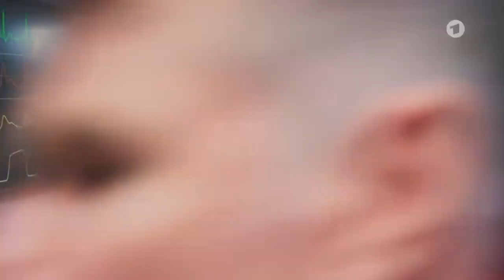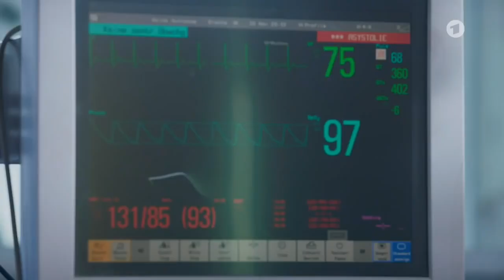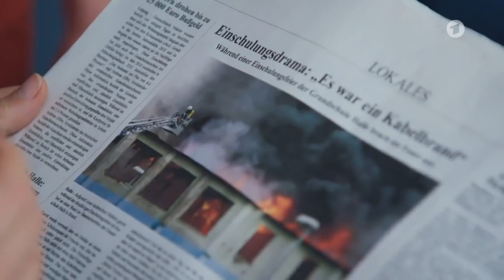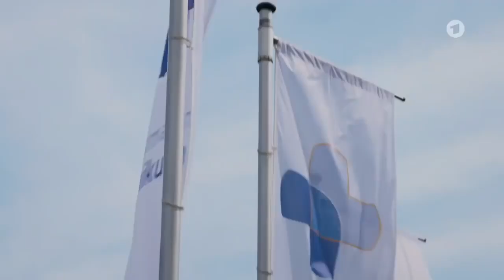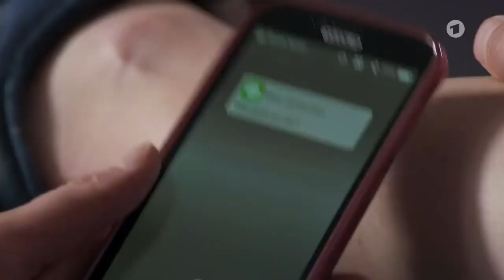Cours d'allemand en ligne : apprendre l'allemand à distance A1, A2, B1 avec film sous-titré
Deutsch lernen mit dem kleinen Prinzen.

Commencez tout de suite à parler allemand.

Des centaines d'étudiants dans plus de 12 pays différents ont déjà approuvé et se sont enthousiasmés pour la méthode, même en partant du zéro absolu. Il s'agit de la première étape pour parler couramment cette langue.

Commencez tout de suite à parler allemand et soyez prêt pour vos prochaines vacances ou votre prochain examen. Il y a 100 leçons vidéo.

Construisez un vocabulaire grâce à notre système audiovisuel d’apprentissage. Allemand Plus, est un cours ludique et communicatif!

Nous accordons beaucoup d’importance à la conversation, aux échanges de la vie quotidienne et à un apprentissage ludique.

Apprendre l’allemand doit avant tout faire plaisir.